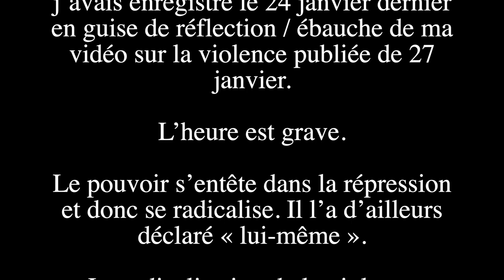La Violence 2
Suite aux nouvelles violences survenues lors de l’acte XI des manifestations des Gilets Jaunes je souhaite partager cette vidéo que j’avais enregistré le 24 janvier dernier en guise de réflection / ébauche de ma vidéo sur la violence publiée de 27 janvier.

L’heure est grave. Le pouvoir s’entête dans la répression et donc se radicalise.

La radicalisation de la violence institutionnelle appelle le peuple à réagir.